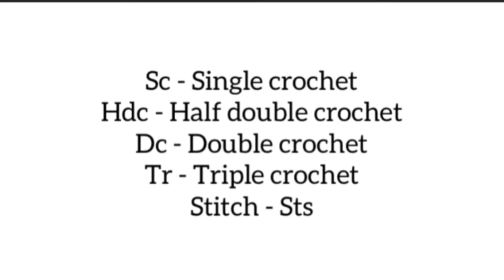Crochet scrunchies | Pattern | Step by step info | Beginner | Using double crochet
Crochet
Scrunchies in crochet
Using double crochet and chain
Beginner
Easy way
Using woollen thread
Step by step instruction
Keep supporting..

Hooks

Thread

Music
Twinkle
From : Feel my rhythm
Type : Tempo